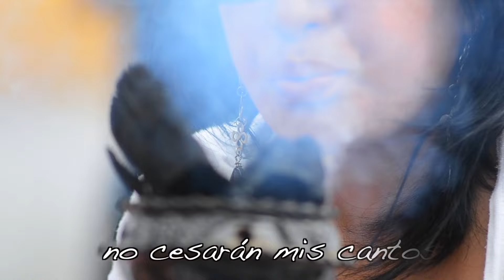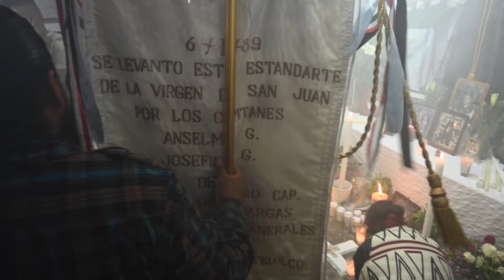Recuerdos de la Generala Josefina Garcia viuda de Alvarado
El capitán José Salvador Contreras Rosas nos relata sus recuerdos de la Capitana Josefina Garcia viuda de Alvarado Generala de la Mesa de la Virgen de San Juan de los Lagos, a quien conoció desde los años 70´s  y hasta su fallecimiento, coincidiendo muchas veces en los trabajos de devoción y a quien con mucho cariño y respeto se le acompañó en su ceremonia de levantamiento de cruz al partir de este plano e integrarse al circulo de la danza sagrada como un anima conquistadora de los cuatro vientos.

Música y letra de las alabanzas: Jose Salvador Contreras Rosas.

Edición y fotografía: Miguel Ángel Domínguez Hernández.

Producción y montaje: Carlos Arturo Ramírez García.

Realización:
Jose Salvador Contreras Rosas
Miguel Ángel Domínguez Hernández
Carlos Arturo Ramírez García

¡ÉL ES DIOS!